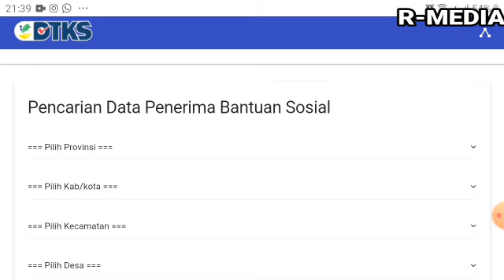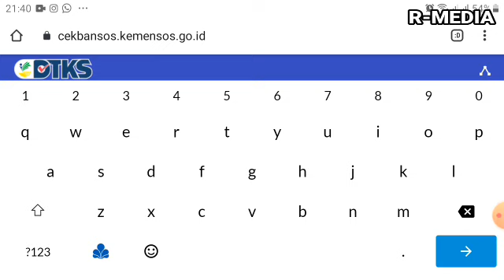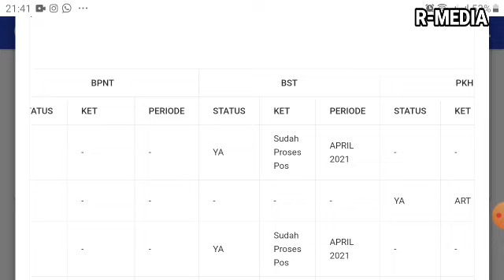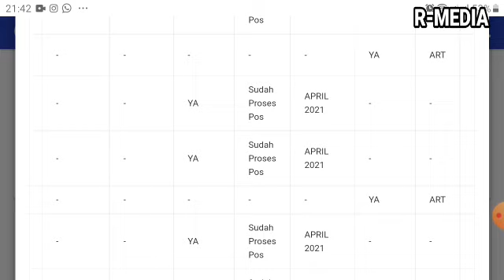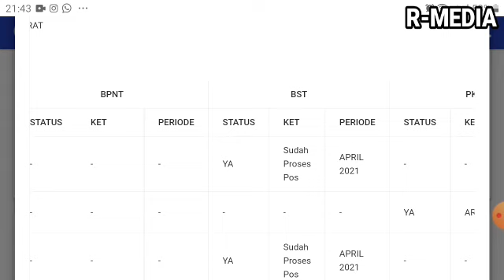NAMA NAMA PENERIMA BANSOS TAHAP 3 JULI 2021 KPM PKH,BST dan BPNT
carabukablokiranbpumpnmmekar
pkh,
bst,
bpnt,
blt bpjs,
blt bpjs 2021,
blt bpjs kesehatan,
blt bpjs kis,
bantuan kis,
banpes umkm juli 2021,
INFORMASI TERBARU UNTUK NASABAH PNM MEKAAR DARI BANK BNI,
INFORMASI JADWAL PEMBUKAAN BPUM 1.2 JUTA TAHAP 3 NASABAH PNM MEKAAR,
INFORMASI TERBARU PENYALURAN BPUM 1.2 JUTA NASABAH PNM MEKAAR,